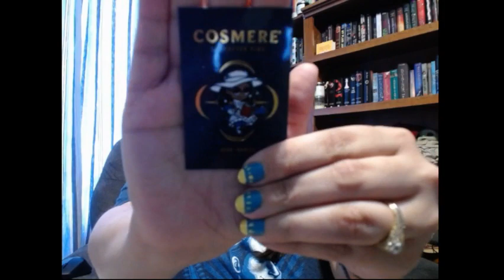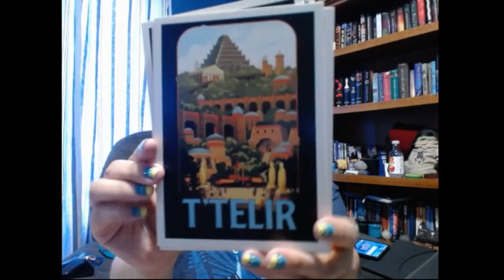Year of Sanderson Box #8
I can't believe we are 2/3 through the Year of Sanderson. Check out what I got in my damaged box #8.